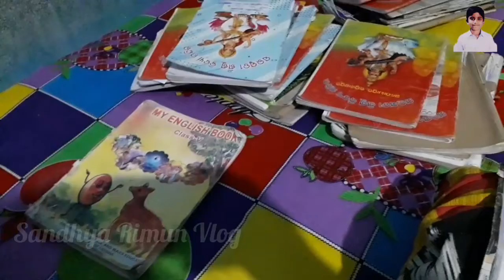ମୋ ପୁଅ ଆଜି ବହୁତ ଡେରି ଯାଏଁ ଶୋଇଛି/ମୁରୁଜ ବହୁତ ସୁନ୍ଦର ଦିଶୁଛି/Sandhya Rimun Vlog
Sandhya Rimun Vlog